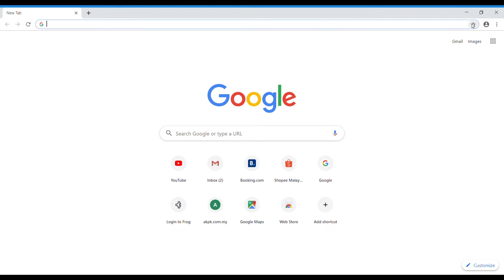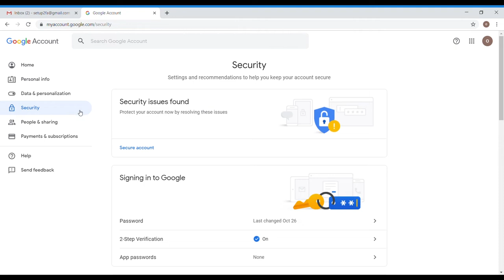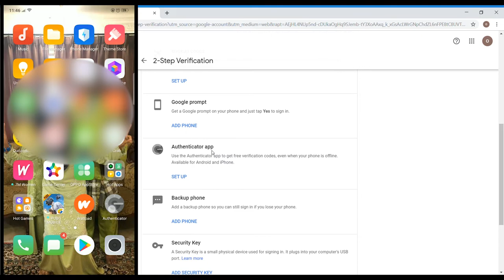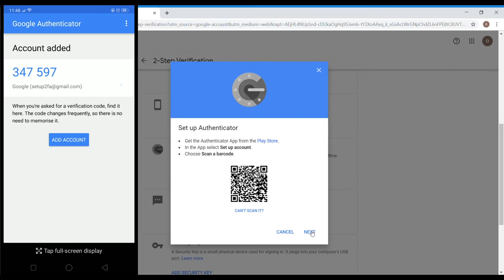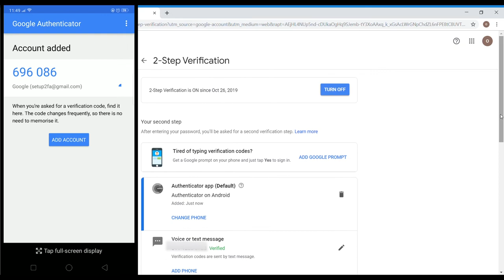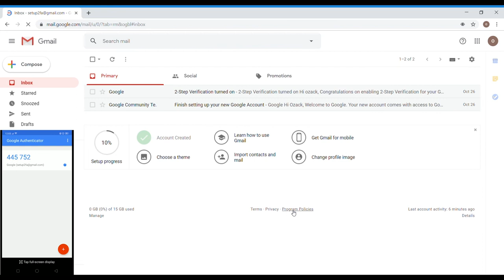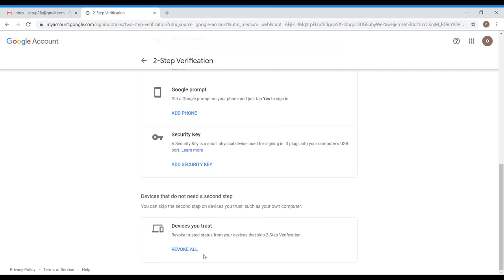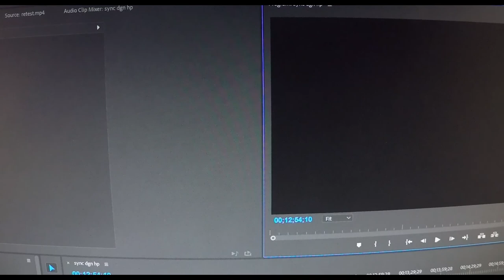2-Step Verification with Google Authenticator l Malay l Moonjay Goodman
WARNING!

If you have Gmail you should INSTALL and TURN ON this apps!!
IT"S FREE!

Please turn ON this apps as a protection to your Gmail account.
All your HARDWORK can be GONE in just a blink.

PREVENT are sweeter than TREAT

My Gear :

1. GoPro Hero 4 Silver
2. Iphone6
2. Nikon D5100

1. Adobe Premiere Pro CC
2. KINEMASTER

You are welcome to comment, please do comment